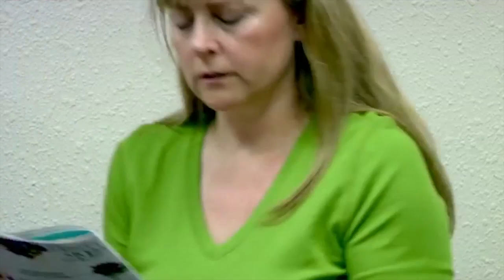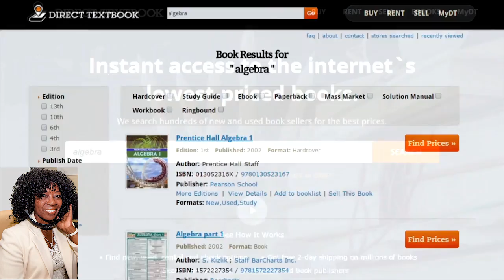Justine Santaniello back to school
Get your kids the latest back to school items